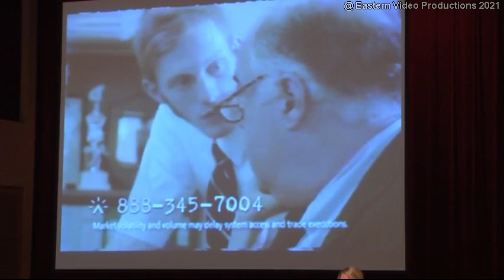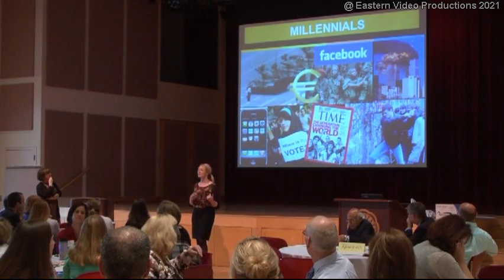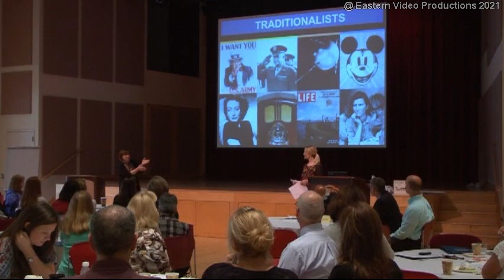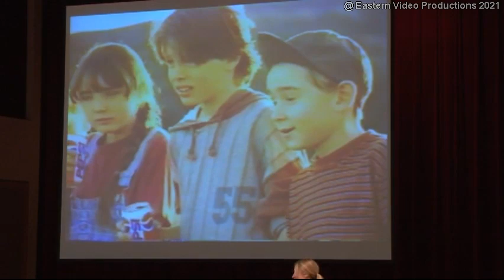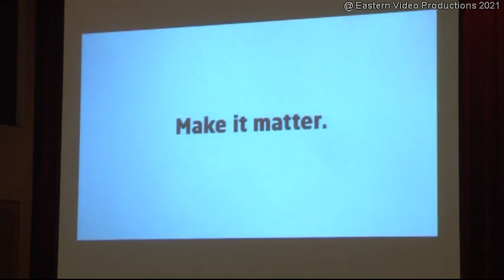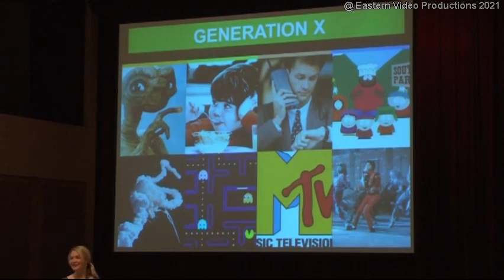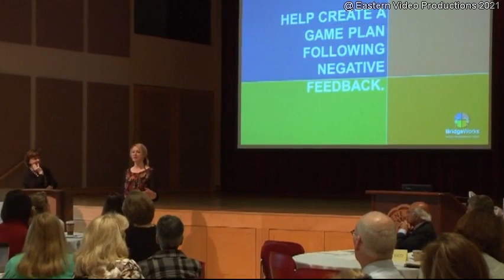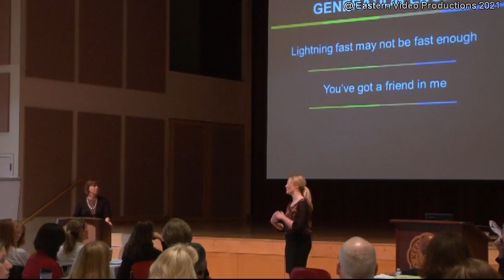Monadnock Moves, Part 1, 2013